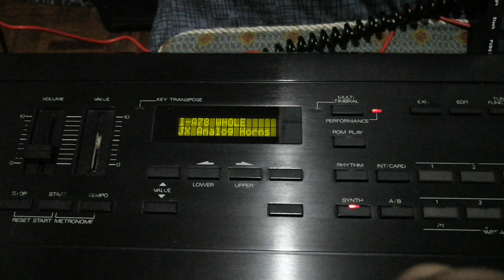Tweaked the JX Analog Horns a Bit Roland D-10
The stock JX Horns patch has that pitch bend. I dialed the WG Pitch down to remove that pitch bend in the beginning. Putting in your free time tweaking the patch to your taste or needs is rewarding most of the time.